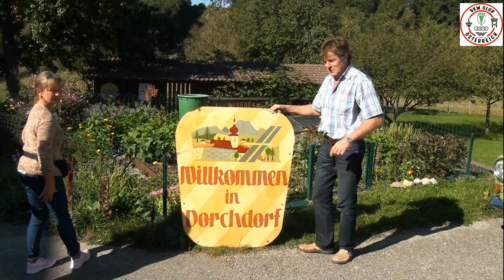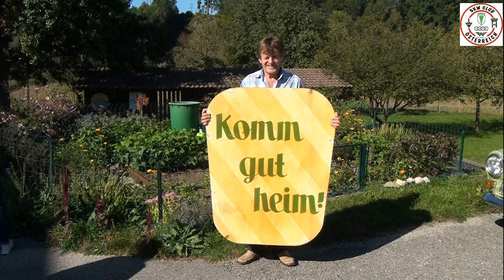DKW-Club Herbstausfahrt 09 2019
Vom Traunsee zum Attersee
Salzkammergut Regau Vorchdorf Gmunden Unterach am Attersee
Hackenschmiede mit Staglbier
Oberösterreich